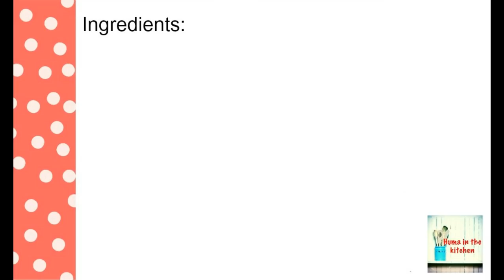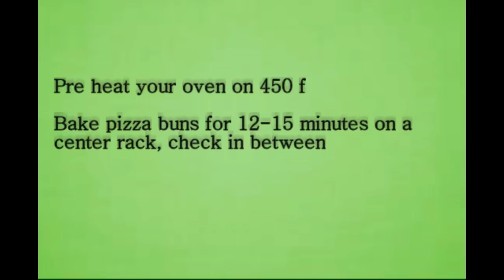PIZZA BUNS RECIPE / PIZZA ROLLS by (HUMA IN THE KITCHEN)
PIZZA BUNS are easy to make homemade recipe. Yummy for tummy. Pizza dough filled with sauce, mozzarella cheese, pepperoni and seasoned with oregano. Perfect for parties OR good addition to your kids lunch. Should try fro sure.